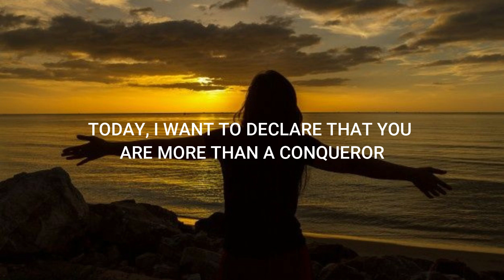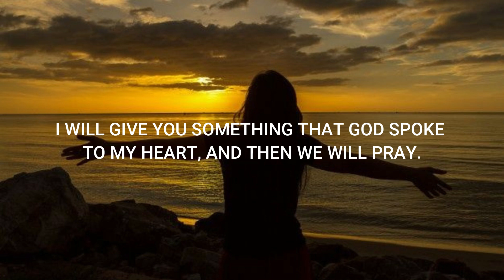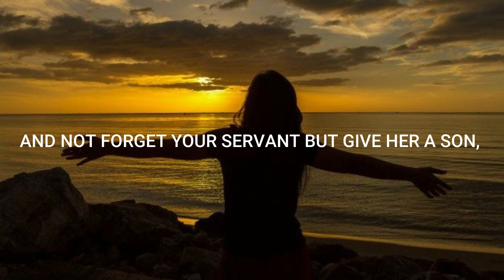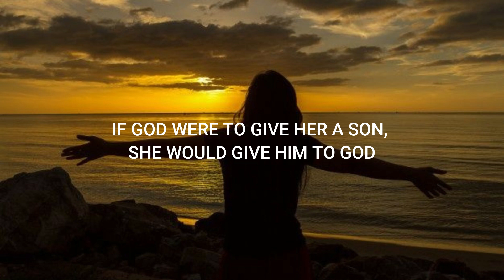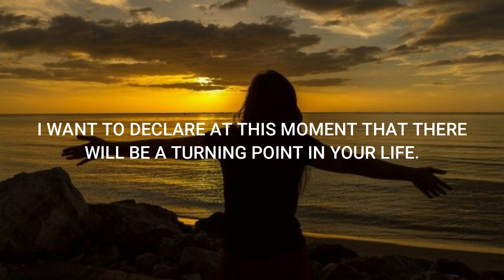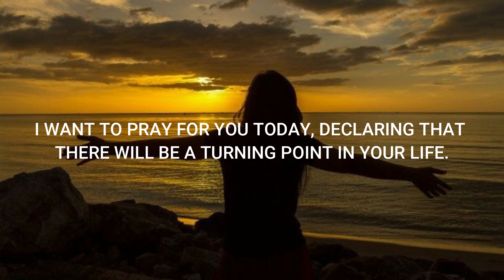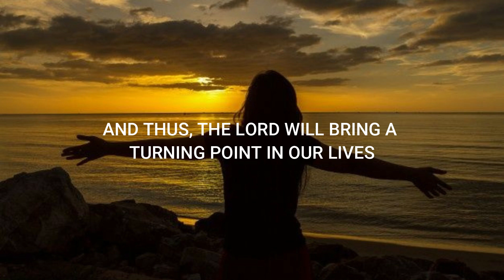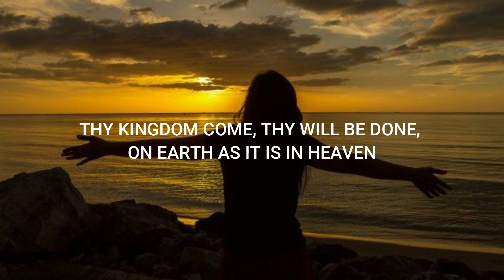YOU ARE MORE THAN A WINNER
I SEE THE LORD TURNING A PAGE IN HIS LIFE, AND IN THIS TURNING OF A PAGE HE TAKES OUT THE SHAME, HE TRANSFORMS SHAME INTO HONOR.

HE TRANSFORMS THE TRIBULATION INTO VICTORY.
HE TURNES TEARS INTO TESTIMONIALS.